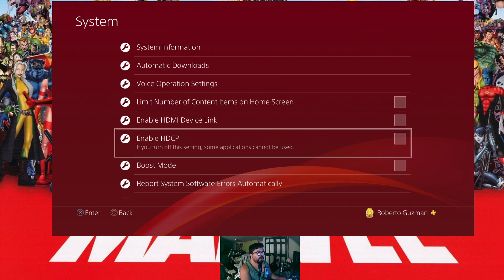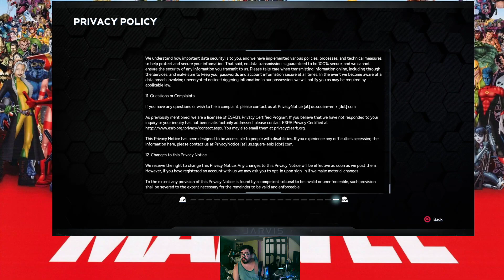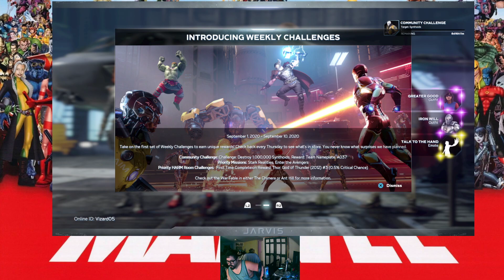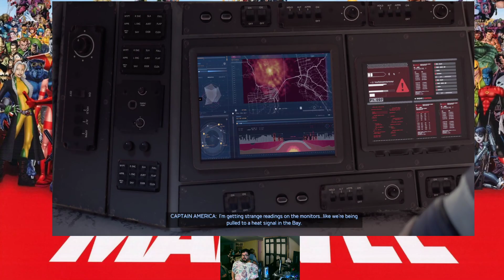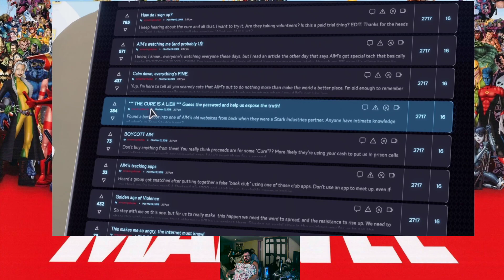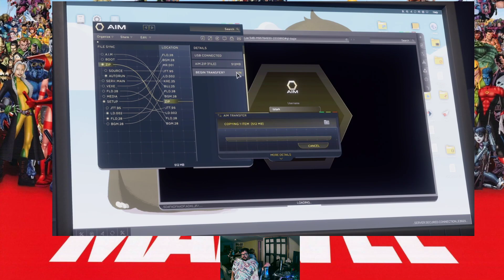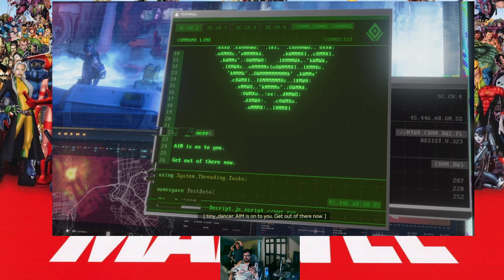EARLY ACCESS: Marvel Avengers!! Come Thru and Smash!!!!!!